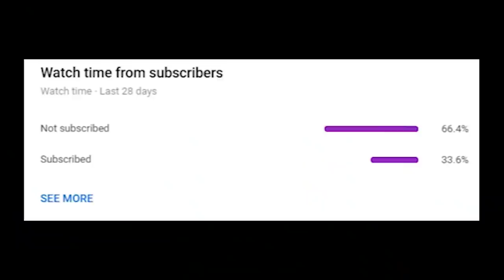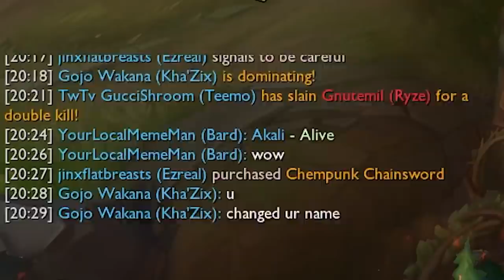Making a Yasuo Main Have a Mental Breakdown